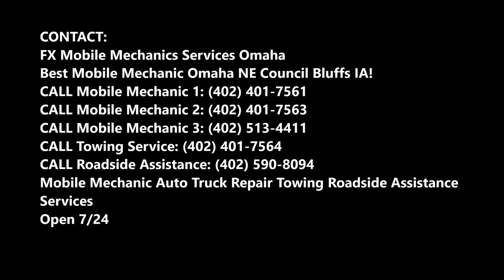Mobile RV Repair Services in Omaha NE | FX Mobile Mechanic Services Omaha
Looking for mobile RV repair services?  FX Mobile Mechanic Services Omaha provide the qualified RV repair service technicians at your doorsteps. You need not to carry your stuff to the repair centres as we provide the mobile RV repair services.   Call us and get free estimates!

MOBILE RV REPAIR SERVICES OMAHA

FX Mobile Mechanic Services Omaha has the experience in keep your RV in operating conditions and they will operate smoothly. We provide a wide array of RV services which includes pre-purchase inspections, preventive maintenance, appliance services, winterizations, generator oil changes and so on. Our experts offer world class mobile RV repair services to repair damage caused exteriorly to your doors, roofs, slide-outs, outdoor appliances, exterior lighting and awnings. When your awning is ripped off by winds or sliding gets damaged, call us to resolve the issues.
In addition, we also provide repairing of interior elements on RVs whether you want to have new fixtures, cabinets, countertops or appliances. Any issues inside the recreational vehicle, then also we are readily available for you to resolve the issue immediately. Our team of expertise will help you effectively.

FX Mobile Mechanic Services Omaha is ready to provide following mobile RV repair services:
•  Air Conditioning Repairs: Dometic, Coleman, Duotherm, Advent, Atwood
• Roof Repairs: repair, replace, reseal
• Electrical Repairs: stove/oven, refrigerator, fireplace, microwave, 110VAC and 12VDC, lights, panels, fuses, breakers
• Levelling System Repairs: hydraulic or electric, diagnostics and repair, add new systems
• Awning Repairs: slide out toppers, window awnings, patio awnings – Carefree, Dometic/A&E, Lippert, Girard
• Plumbing
• Refrigerator Repairs
• Slide-Outs: hydraulic or electric, adjustments, component repair or replacement

PAGE IS ABOUT:
• Affordable RV Service And Repair Omaha NE
• Desert Mobile RV Repair
• Mobile RV Repair Henderson NV
• RV Refrigerator Repair Omaha
• Mobile RV Repair In Omaha
• RV Awning Repair Omaha
• General Quality RV Repair
• Omaha RV Doctor

BEST MOBILE RV REPAIR SERVICES OMAHA!

SERVICES:
• MOBILE MECHANIC
• SEMITRUCK REPAIR
• RV REPAIR
• TIRE REPAIR
• FLAT TIRE CHANGE
• JUMPSTART
• FUEL DELIVERY
• CAR LOCKOUT SERVICES
• DIESEL REPAIR
• TOWING
• ROADSIDE ASSISTANCE